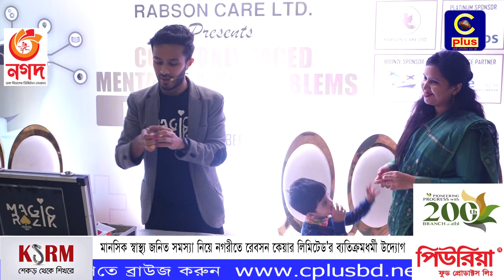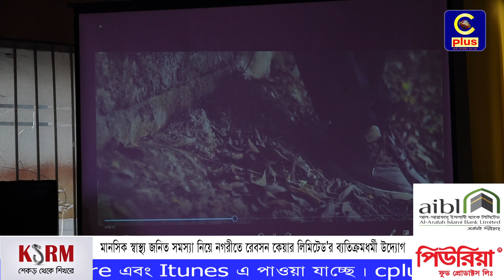মানসিক স্বাস্থ্য জনিত সমস্যা নিয়ে নগরীতে রেবসন কেয়ার লিমিটেড'র ব্যতিক্রমধর্মী উদ্যোগ | Cplus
Slogan: আরাঁ চাটগাঁইয়া হতা হই
Country: Bangladesh
Language: Bengali।Chittagong Language
Broadcast area: Online